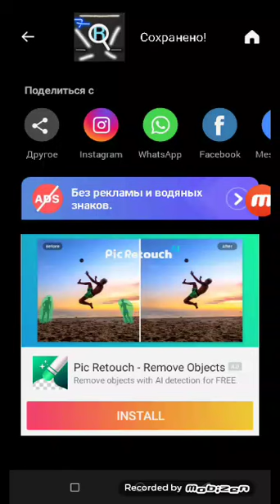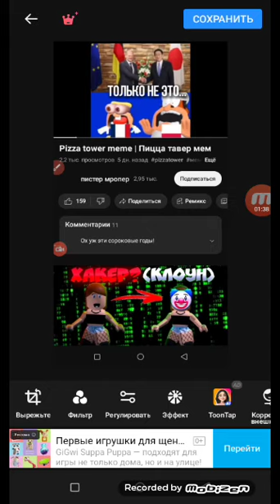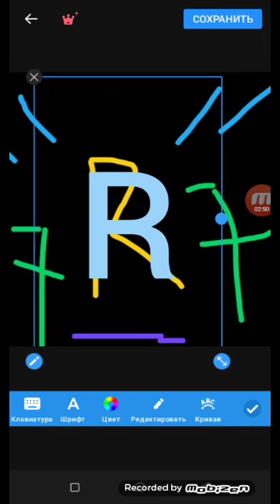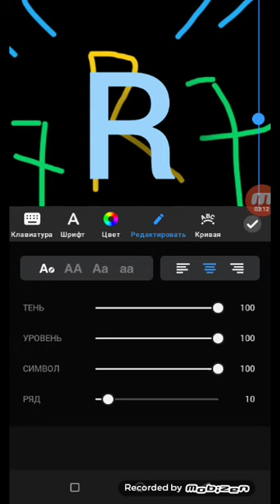все мои Аватарки.